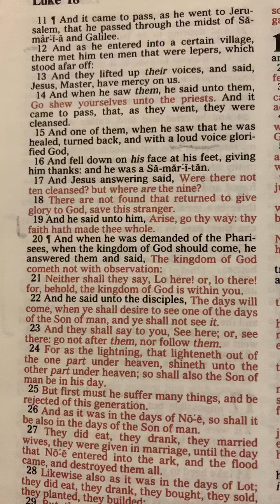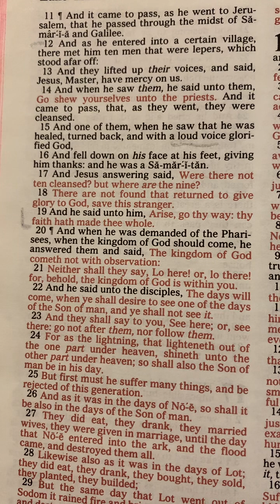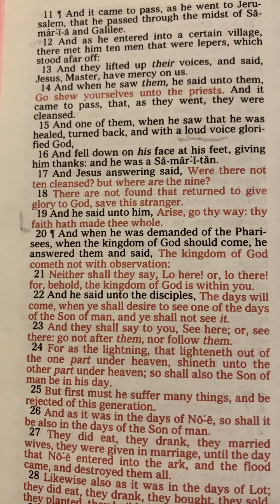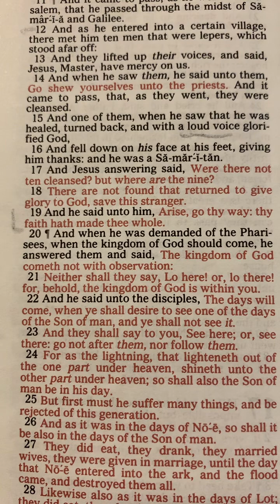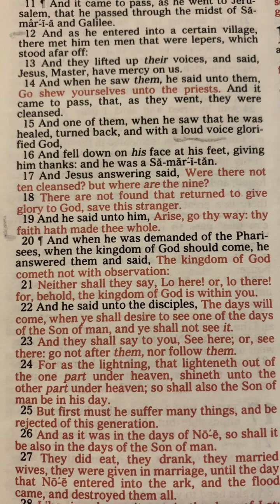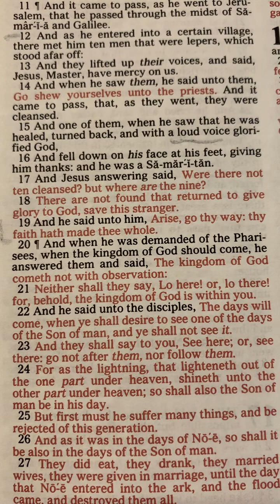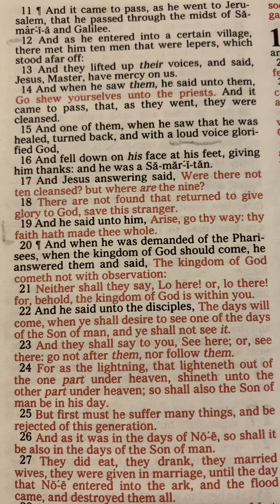Being Thankful, Always: #1 of 7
Luke 17:12-19
Mathew 8:4